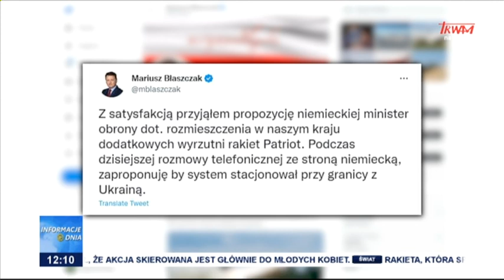Polska gotowa na przyjęcie Patriotów